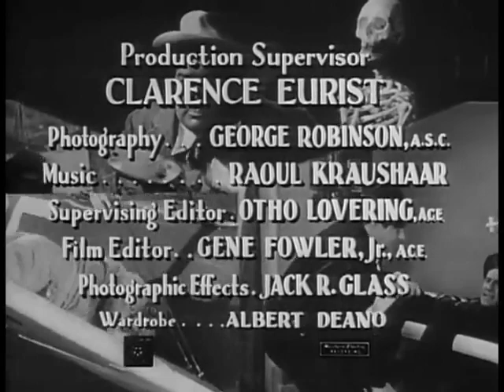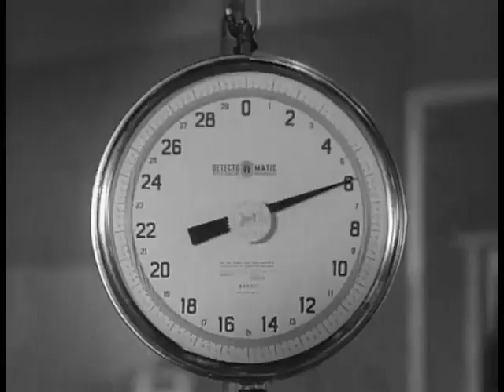Abbott and Costello Show - 1x20 Hillary’s Birthday.mp4